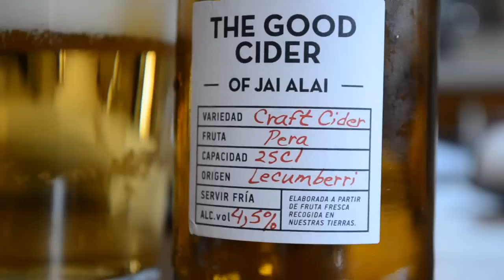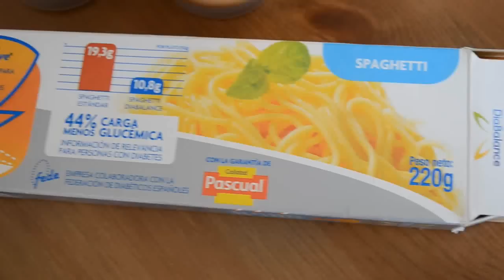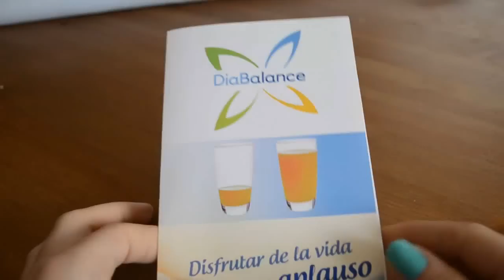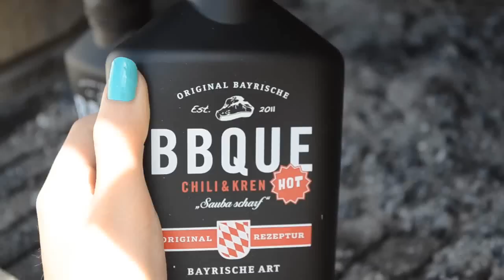Dopamina en el cerebro|Degustabox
código W18D8
RECETA GALLETAS
1huevo
75gr Azúcar morena
Avena 115gr
Harina 50gr
75ml aceite
añair una pizca de sal, chocolate o coco
Poner en el horno a 180ºc 15 minutos